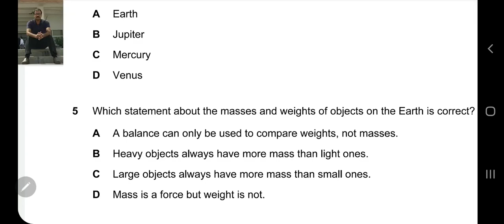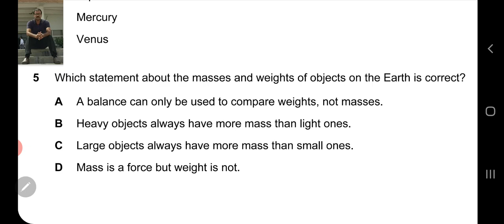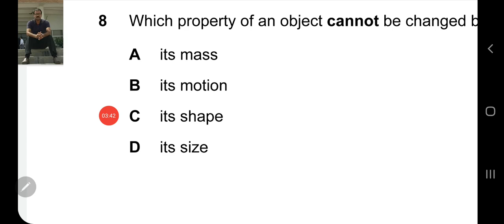PHYSICS O LEVEL IGCSE SOLVED PAST PAPERS 0625 s 09 qp11 part 5 to 8